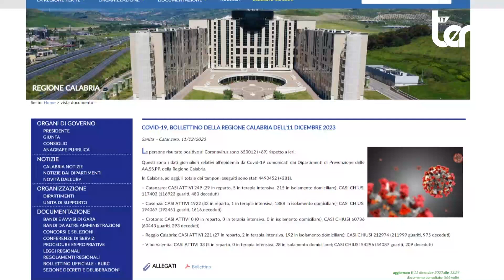IL RISVEGLIO DEL COVID, AUMENTANO CASI E RICOVERI